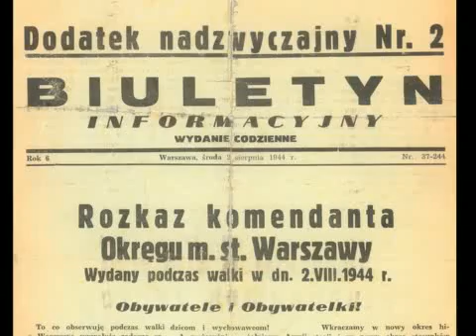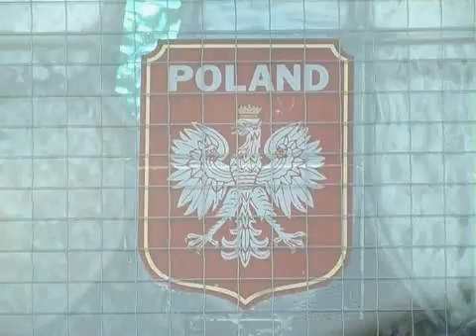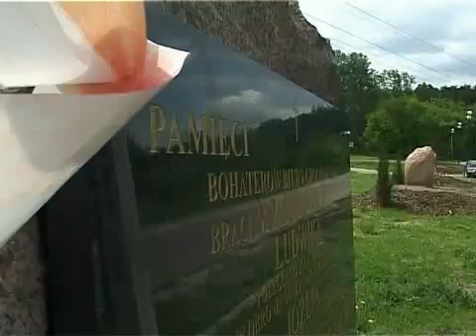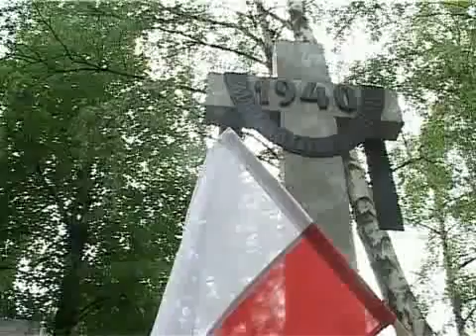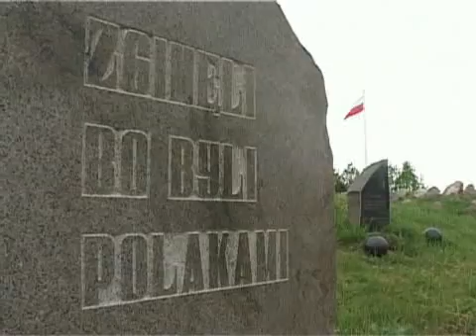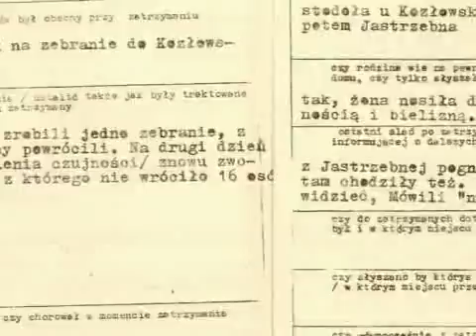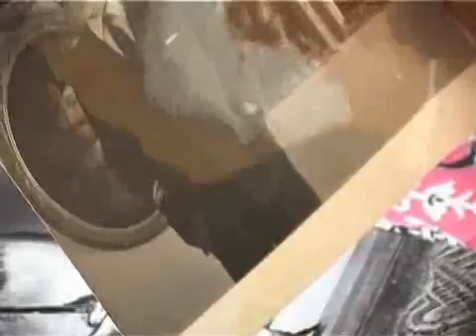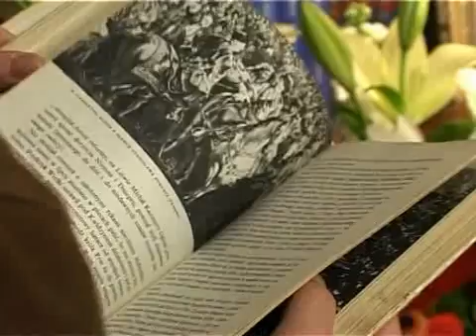IPNtv: Sylwetki laureatów 2007 (Kustosz Pamieci Narodowej)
Nagroda Kustosz Pamięci Narodowej została ustanowiona w lipcu 2002 roku przez Prezesa Instytutu Pamięci Narodowej prof. Leona Kieresa. Jest ona przyznawana za szczególnie aktywny udział w upamiętnianiu historii Narodu Polskiego w latach 1939–1989, a także za działalność publiczną zbieżną z ustawowymi celami Instytutu Pamięci Narodowej. Kandydatów do Nagrody mogą wysuwać instytucje, organizacje społeczne i naukowe oraz osoby fizyczne. Ma charakter honorowy, a jej laureaci otrzymują tytuł Kustosza Pamięci Narodowej.
Nagroda ma przywrócić szacunek dla narodowej przeszłości, chronić wartości, dzięki którym Polska przetrwała przez lata zniewolenia.

W 2007 roku statuetki Kustosza Pamięci Narodowej otrzymali:
- Paweł Jasienica
- Ks. prałat Wacław Karłowicz
- Halina Martinowa
- Obywatelski Komitet Poszukiwań Mieszkańców Suwalszczyzny Zaginionych w Lipcu 1945 r.